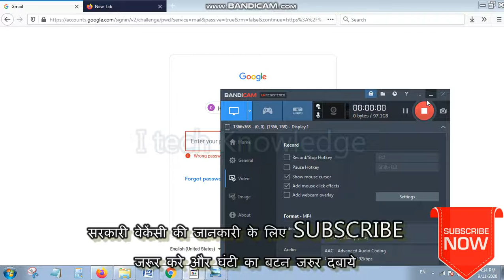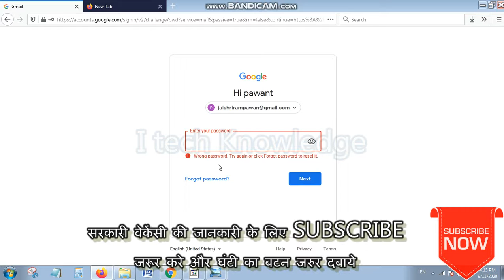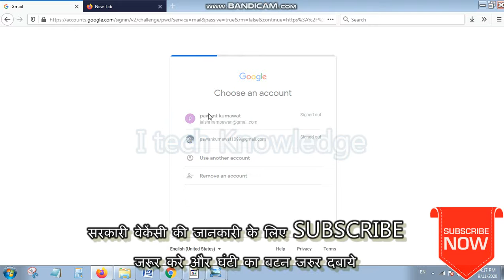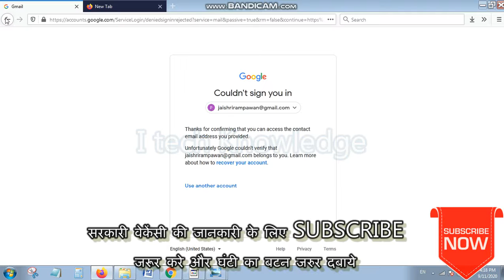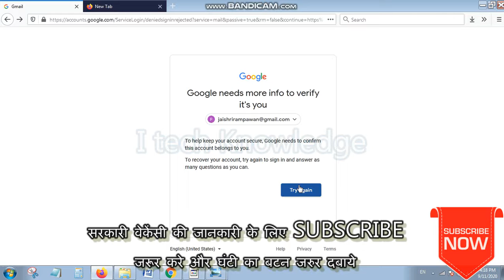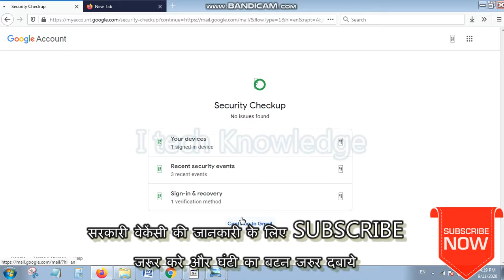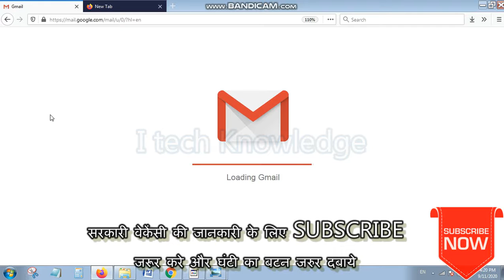जीमेल अकाउंट कैसे बनाये ||जीमेल अकाउंट पासवर्ड चेंज || gmail account create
friends love you
friends aaj ke video mai aapko sikhata hu ki gmail ac kaise banaye
aap iss tarike se gmail ac bana sakte hai
yeh video jarur dhekhe

next video is knowledge

thakyou support me